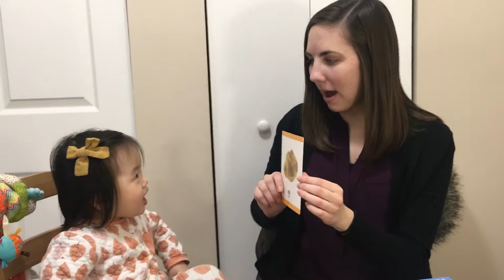Roelle (Roah+Noelle) 로엘 (로아+노엘)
It was the first Korean class!
Roah taught Noelle Korean😆
첫 번째 한국어 수업입니다!
로아가 노엘에게 한국어를 가르쳤어요😆